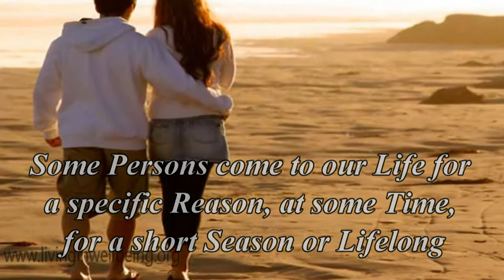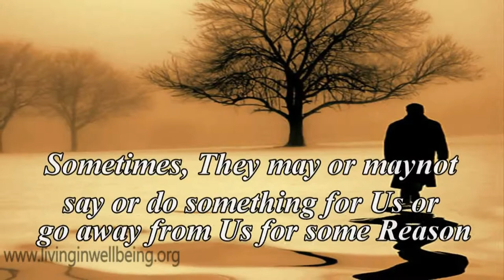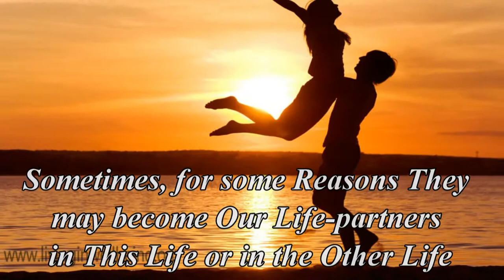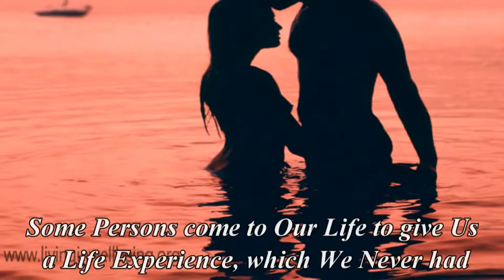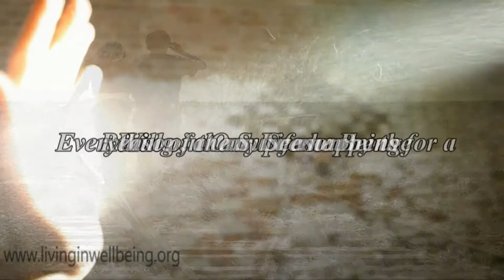Some Persons ! Some Reasons ! Some Seasons !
Really we are unaware how many of the Happenings, Events & occasions in our Life.
A lot of new & unexpected life changes occur in our daily Life.
Many a time we may try to attribute some Reason to that.
Sometimes we may get an Answer. But majority remains Unanswered.
Our Relationship, Attachments, Love, Emotions, Approaches & Attitudes may change unknowingly.
Some Events are really Life changing.
If we analyze these Experiences we can understand that every moment that occurs in our life is for a definite Cause or Purpose, by the Will of Almighty.
We also experience a new Changes in our Life.
Here, the author Dr. Purushothaman, a Surgeon by profession is trying to present some of the Realizations from our Life, with special emphasize on the Blessing of Almighty in our Life.
Meet Dr. Purushothaman@Centre For Human Perfection:
About Dr. Purushothaman:
Dr.Purushothaman'sBooks @ Amazon.com
Living In Wellbeing Books@ Kindle